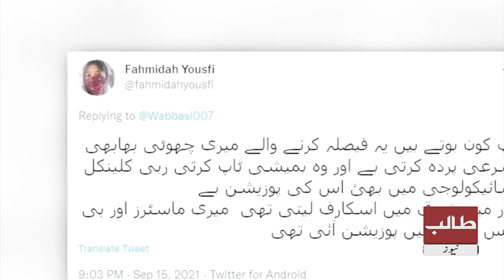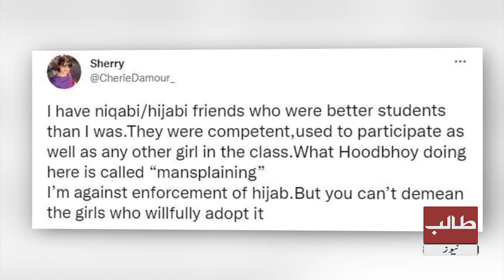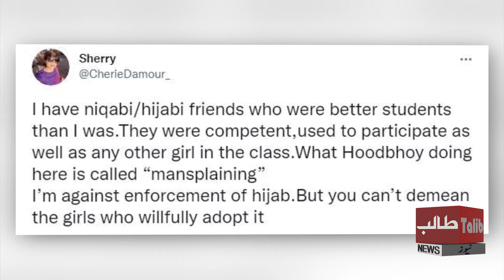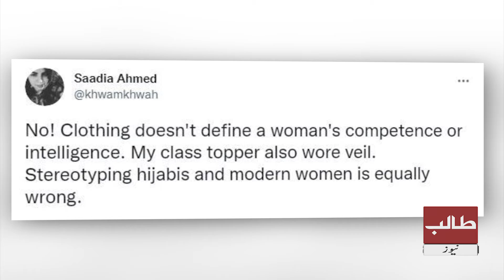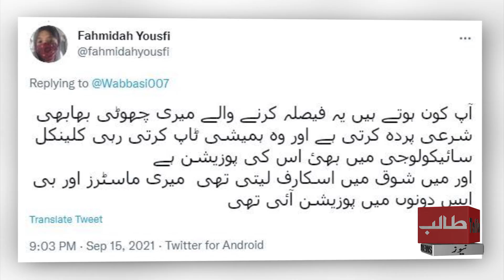Pervez Hoodbhoy's statement on burqa and harsh criticism from social media users: How can a...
Pervez Hoodbhoy statement on burqa and harsh criticism from social media users: How can a girl be 'normal' or not with a burqa or dress?